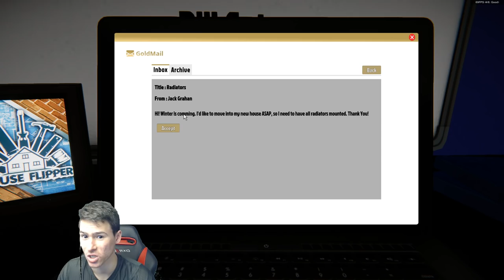Време за разруха